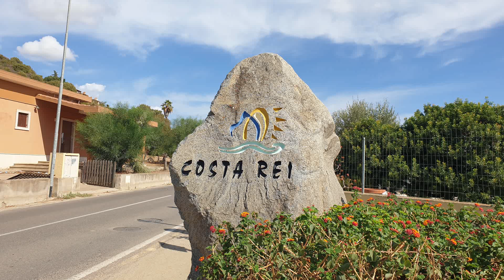Costa Rei, Strände Capo Ferrato aus der Vogelperspektive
Das Video zeigt einen Überblick über die herrlichen Badestrände von Costa Rei im Süden von Sardinien.
Neben beeindruckenden Luftaufnahmen sind die Ansichten um den Torre Salino sehenswert.
Die Wassertemperaturen bewegen sich im September zwischen 26 und 28 Grad.